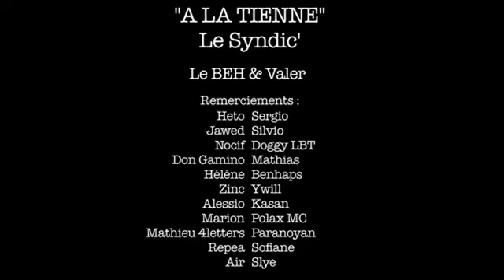Le Syndic' - A la tienne Clip du projet 5 9 titres en 59 minutes Vol.2 Une Exclu-Promo Made In Shop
Le Syndic' - A la tienne
Clip du projet 5&9 titres en 59 minutes Vol.2
Instrumentale: Don gamino
Réalisation: Antoine Smith
Promo : DoggyLbt UnionForce

Deuxièmes Clip extrait du 5 & 9 titres Vol. 2 du Syndic'
A La Tienne !
Issue du "5&9 Titres en 59 Minutes Vol 2"
disponible le 22 Mars en téléchargement gratuit